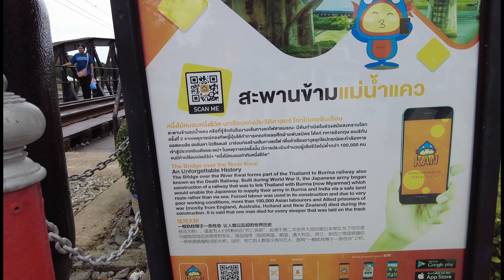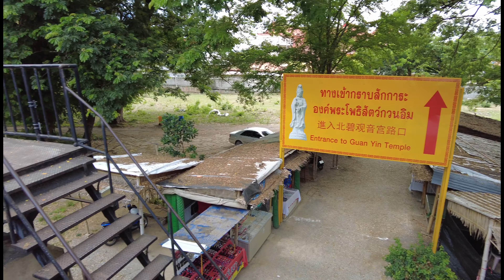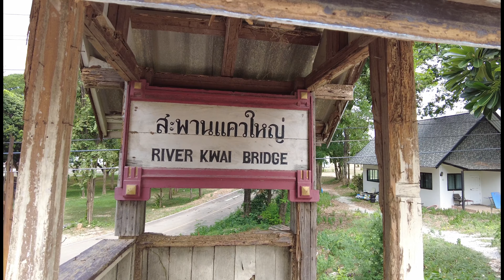[4K Walking] Bridge Over the River Kwai, Kanchanaburi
🪖 Bridge Over the River Kwai

Probably the most famous Thailand’s bridge in the world, which gained its fame thanks to the movie Bridge over the River Kwai. The film was shot in 1957 and won 7 Academy Awards.
The 2 main pillars of Kanchanaburi tourism for visitors are national parks and the theme of World War II. Hundreds of thousands of prisoners of war were involved in the construction of a railway connecting Thailand and Burma.
In fact, this is certainly not the bridge that was built in the 1940s and the film was not shot in Thailand. But this is a big landmark and a huge monument in memory of the prisoners of war who built and died during construction.
Definitely worth a visit in conjunction with visits to museums, cemeteries and Hellfire Pass. You will discover a lot of information about this stage of the Second World War.

📍 Location (copy and paste in Google map):
สะพานข้ามแม่น้ำแคว กาญจนบุรี